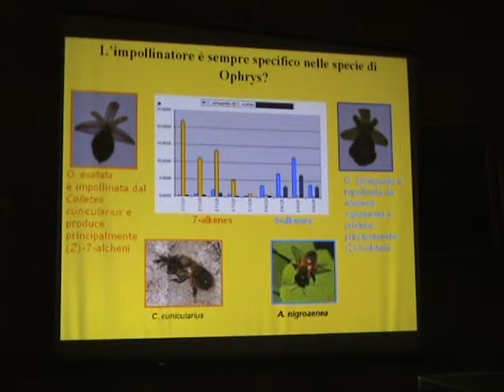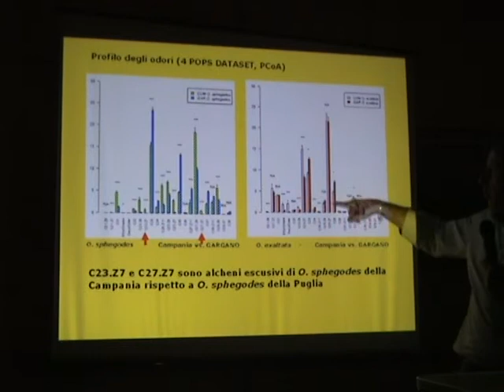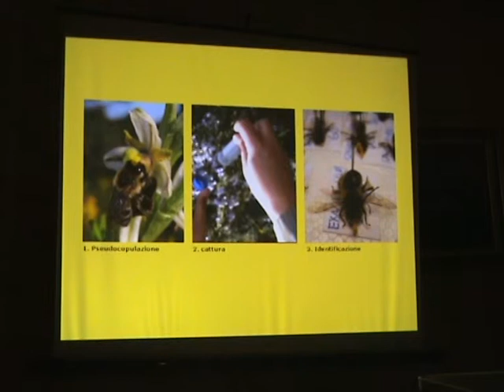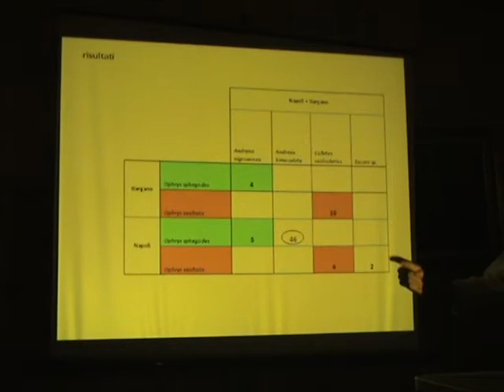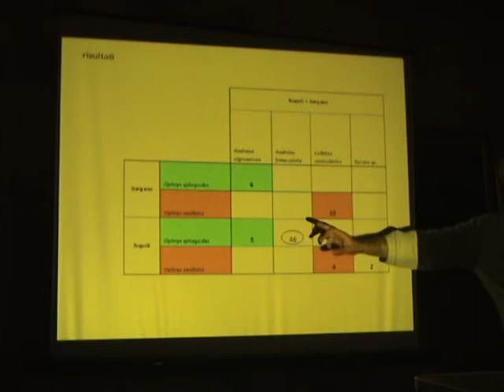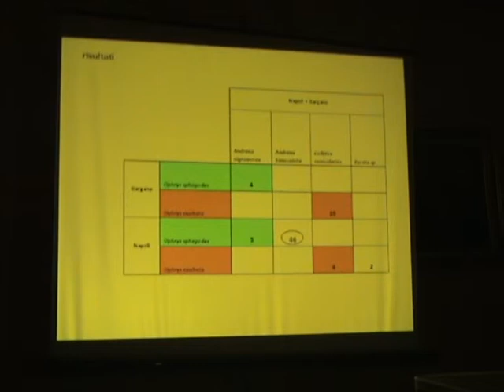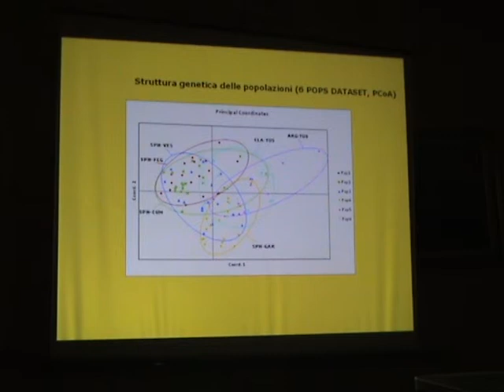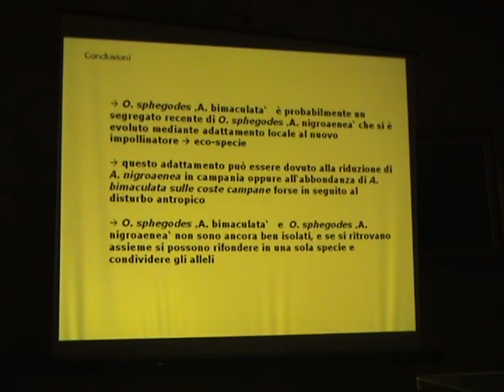Raduno G.I.R.O.S. 2012 - Relazione prof. Cozzolino - 2a parte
Presentazione e aggiornamento sugli studi relativi al genere Ophrys, tenuta dal prof. Salvatore Cozzolino durante il Convegno nazionale G.I.R.O.S. 2012 in Basilicata. (Gruppo Italiano per la Ricerca sulle Orchidee Spontanee)  - SECONDA PARTE
Video di Mimmo Rossi.